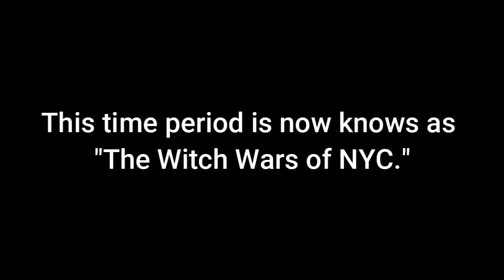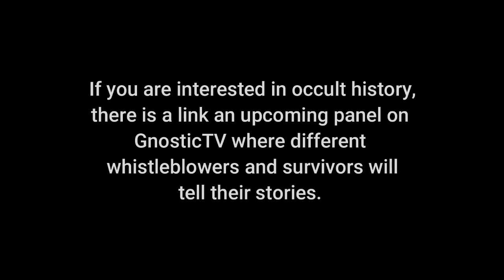The Occult and The Witch Wars of the 1970s (Short Form)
To purchase "Dead Names:"